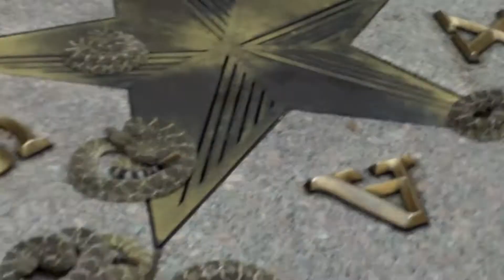Rattlesnakes in the Capitol!